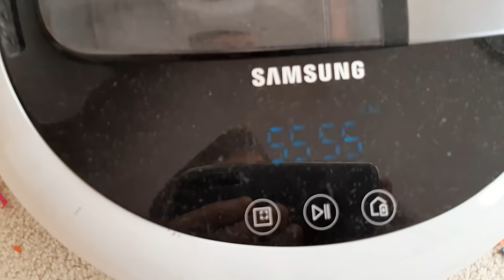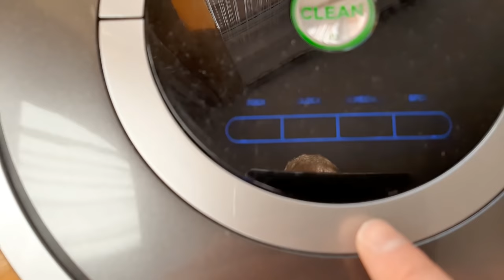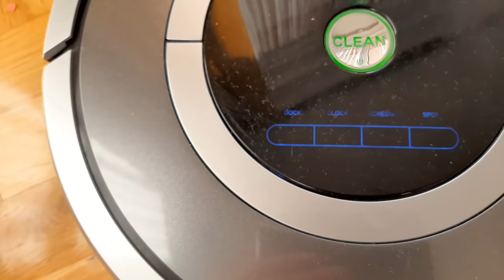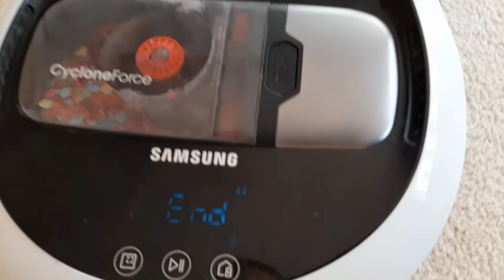RoboVac Party#1: Roomba, Samsung, Xiaomi | confetti fun Vol.1 🥳 🎊🎉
5 robots in 1 room full of paper confetti after party!
Roomba 620, Roomba 782e, Roomba 980, Samsung SR10M702PUW, Xiaomi 1C